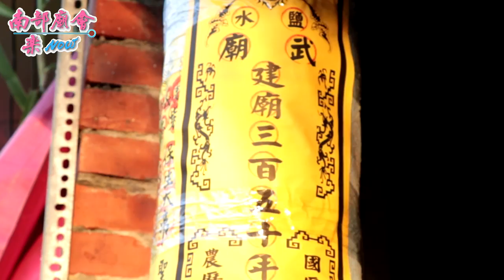台南鹽水區月港武廟關聖帝君建廟350週年北巡會香遶境大典